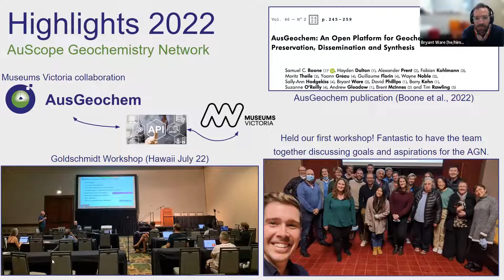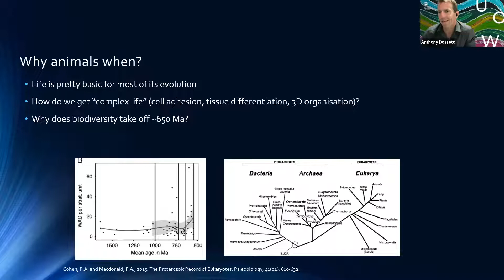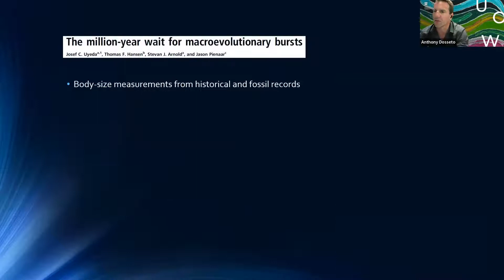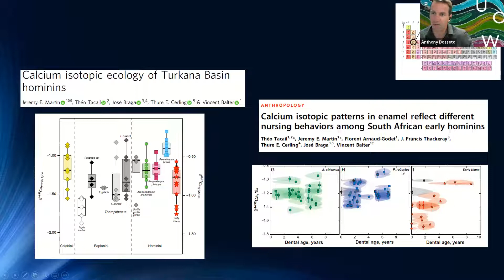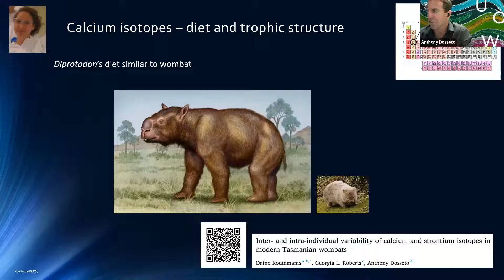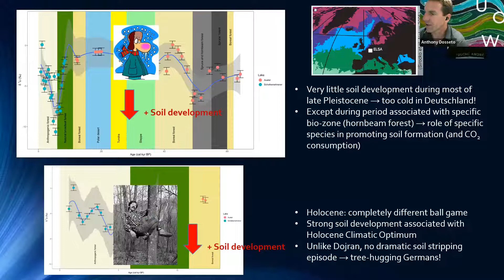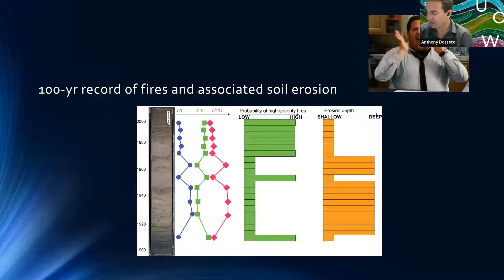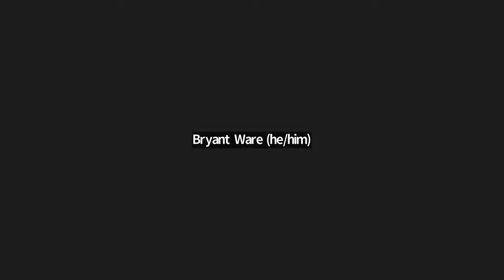AGN Webinar 10: An isotopic wander – applications of metal isotope chemistry - Prof Anthony Dosseto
An isotopic wander – applications of metal isotope chemistry: from the origin of complex life to megafauna’s breakfast and diagnosing chronic diseases

A webinar by Professor Anthony Dosseto, supported by the AuScope Geochemistry Network

Prof. Dosseto is the Head of the Wollongong Isotope Geochronology Laboratory. School of Earth, Atmospheric and Life Sciences. University of Wollongong. Australia.

ABSTRACT

Metal isotope chemistry can be used to investigate a wide range of geological and biological processes. In this presentation, I will give an overview of how metal isotopes can be used to
(i) Unravel the links between Snowball Earth, ocean chemistry and early complex life
(ii) better understand what extinct megafauna were eating, how far they travelled to do their groceries
(iii) unpack a history of close relationships between climate, erosion and humans
(iv) improve our understanding of bushfire regimes and how they respond to climate change
(v) diagnose chronic diseases which are currently detected far too late
Lithium isotopes in carbonate rocks can tell us about how ocean chemistry changes following the thawing of Snowball Earth, and how this could have triggered the emergence of complex lifeforms. Calcium isotopes in fossil teeth show that large extinct megafauna may have not had a diet that different from their extant, smaller cousins; and in some cases, did not travel too far to get their food as seen from strontium isotopes (no one is saying they were lazy, though!). Uranium and lithium isotopes in sediment deposits show us that the ancient Greeks’ appetite for good timber might have caused one of the earliest environmental catastrophes. Boron isotopes in soils record bushfire severity and could be used to learn about bushfire characteristics and their extent. Finally, calcium isotopes in human blood can help us identify cardiovascular and kidney diseases.